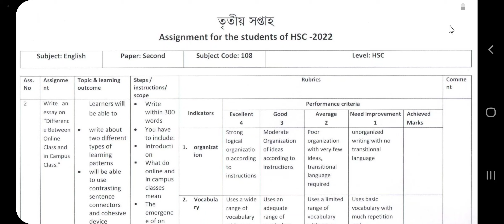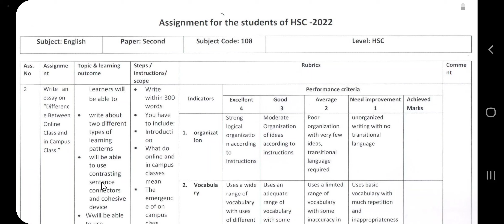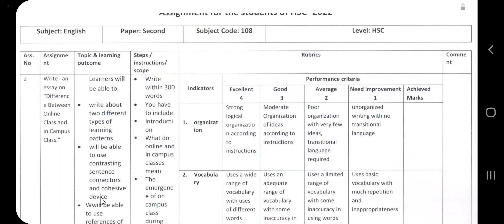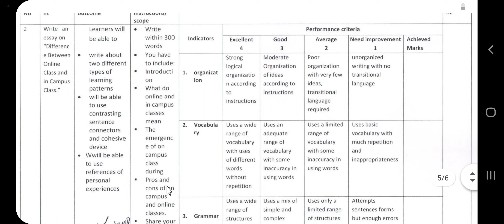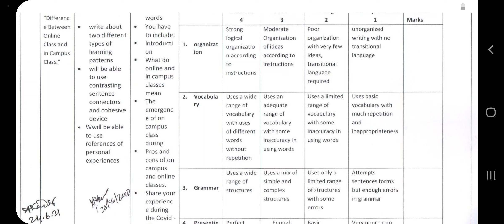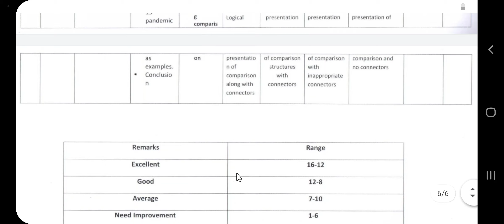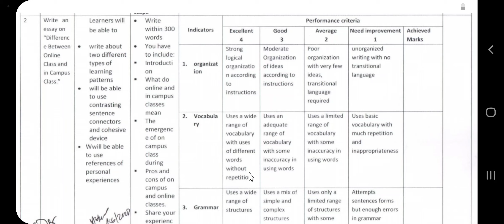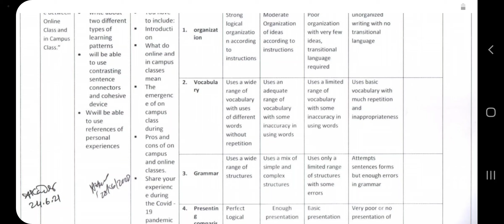HSC English Assignment 2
Online class এবং On-campus ক্লাস সম্পর্কে ধারণা দেয়া হয়েছে এ ভিডিয়োতে।
তুমি online classএর একটি সমস্যা এভাবে দেখাতে পারো যে, to take an online class, a student has to have internet connection to his device. it often costs him a lot of money. Besides, the network  is often very weak in the rural areas. It is a big dilemma for a student living in village areas. I personally face very slow streaming because of poor network.